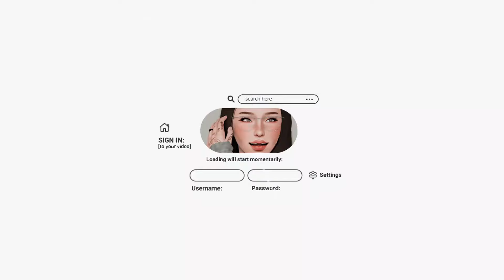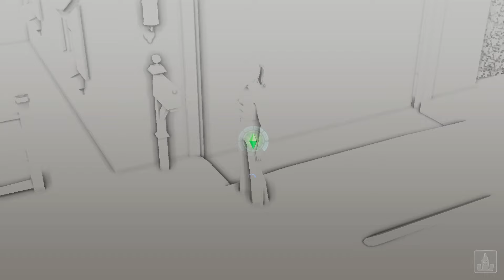going steady and a new family member! 🥰 ✧.* let's play the sims 3 ep.8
in this part, aside from working as the stylist that she is, claire adopts a new puppy from a client and friend of hers, and finally goes steady with adrian... hope you enjoy and thanks for watching!

˗ˏˋ timestamps ´ˎ˗
00:00 - intro
02:36 - day one
19:02 - day two
27:30 - outro

˗ˏˋ faqs ´ˎ˗
❥ do you use an hq mod? i do not :)
❥ do you use reshade or gshade? reshade :)
❥ which reshade/gshade preset? 'pearl' by pixelglam + brntwaffles' sunrise kingdom lighting mod
❥ where do you get your cas background? solid cas background by agnelid on tumblr
❥ how do you make your game smooth and lag free? check out my tips
❥ what are your pc specs + where do you get your cc? pls check my about tab
❥ what world are you playing in this series? saffron bay by mysimrealty